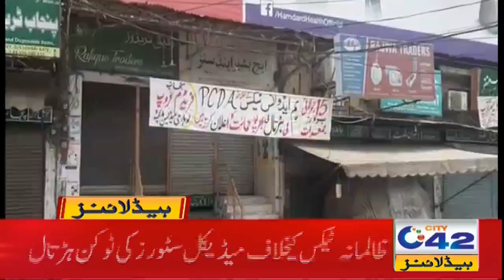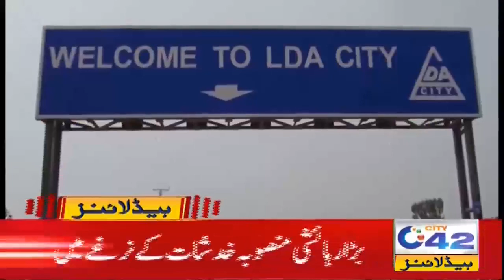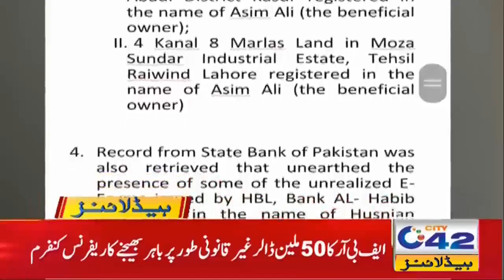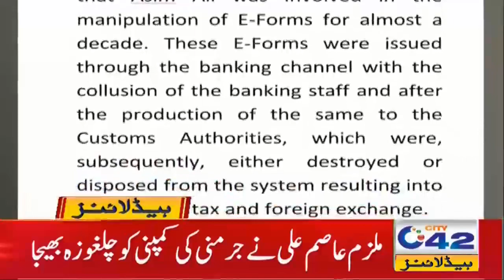Hamza Shehbaz Mother-in-Law Died | 4am News Headlines | 16 July 2021 | City 42